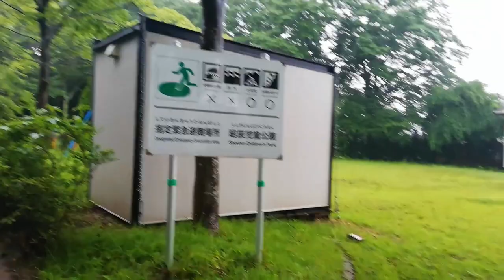秋田県を襲った記録的豪雨の模様五城目町の様子